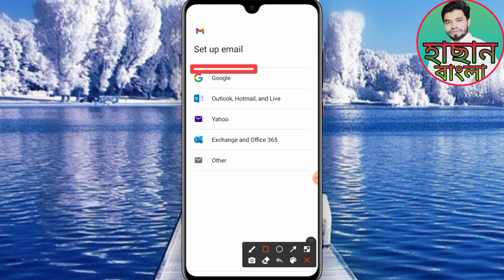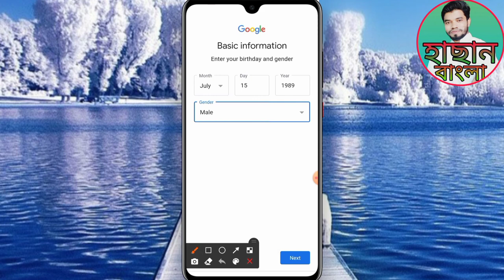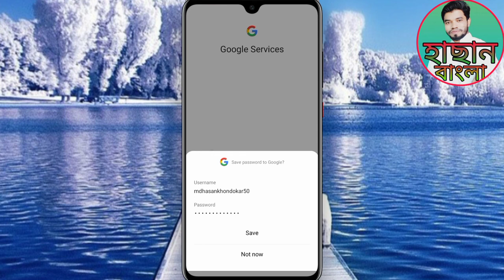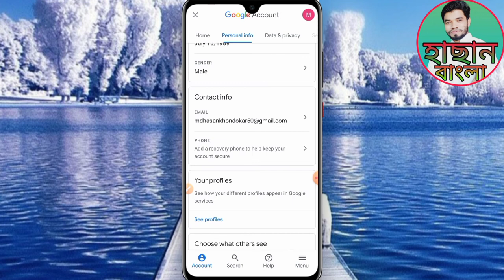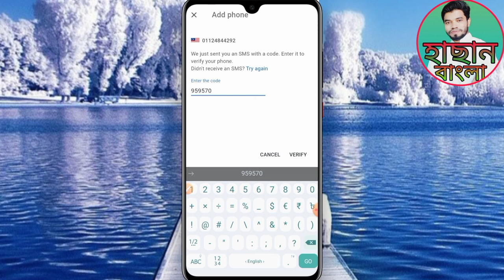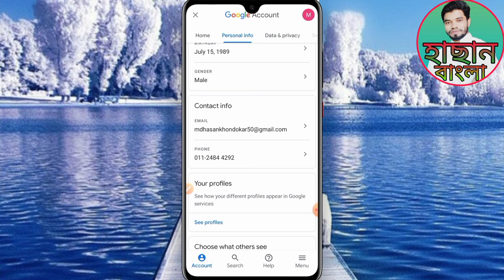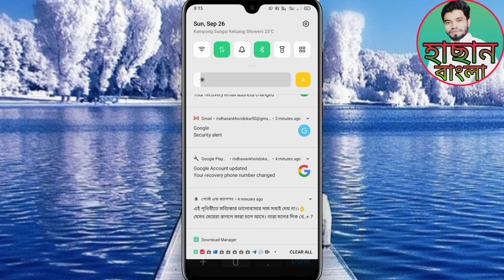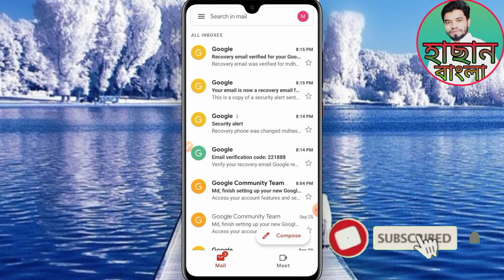নতুন জিমেইল একাউন্ট খোলার নিয়ম||Gmail id কিভাবে খুলতে হয়||How to create gmail account in bangla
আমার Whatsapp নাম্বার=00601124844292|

Gmail password change কিভাবে করবেন !! How to change gmail password 2021